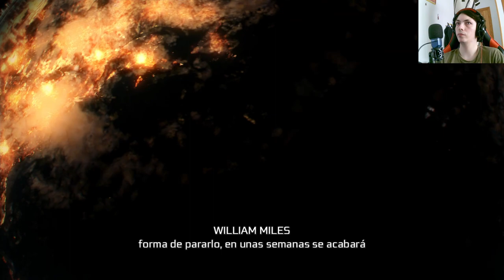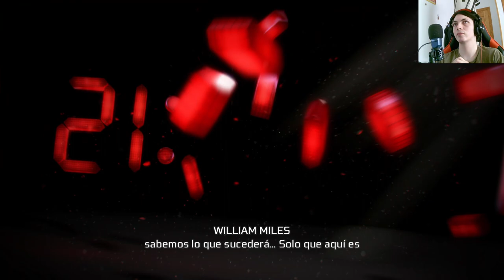¡Sumérgete en la revolución americana con Assassin's Creed III: Un nuevo comienzo!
Descubre el emocionante inicio de Assassin's Creed III, donde te transportarás a la revolución americana. Acompaña al intrépido asesino en su misión por la libertad y desvela los secretos que cambiarán el destino de la historia. Prepárate para una experiencia épica llena de acción, sigilo y traiciones.